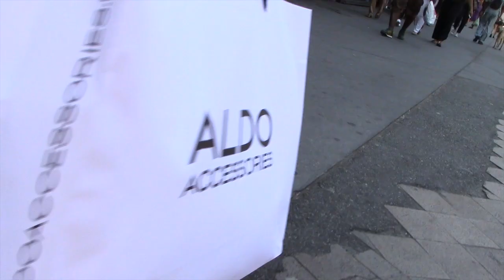urban hike 01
flatbush & midwood brooklyn to bowery & delancey manhattan
via the manhattan bridge
7/12/14